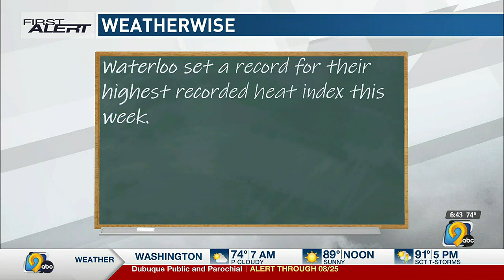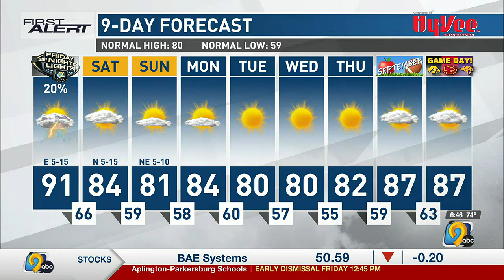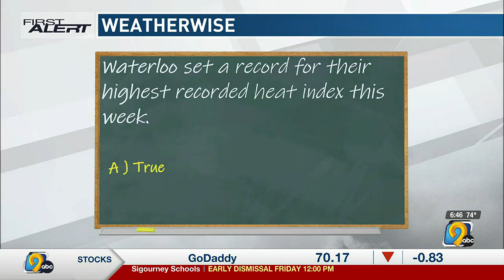First Alert Forecast: Friday morning, August 25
First Alert Storm Team Meteorologist tracks an area of showers and storms moving through Friday morning, and the relief from the heat that is on the way.